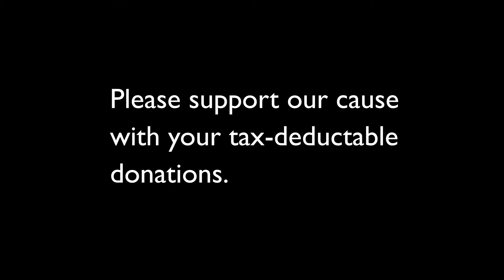Jacques Short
This is Jacques, a regular visitor to the OSU Star House.

Star House offers basics such as food, clothing and hygiene items, along with mental-health services and links to housing, education and medical care for youths like Jacques.

Star House is a welcoming drop-in center for transitional homeless youth between the ages of 14 -24.

First opened in 2006, the modest 1,800 sq. ft. house on North 4th Street serves 724 unique young adults who visited Star House over 17,000 times in the past year alone.

By integrating research and community service, Star House provides youth experiencing homelessness with a safe respite from the streets.

It serves as a safe place with access to services from other agencies providing educational, health, financial and housing resources along with job-seeking skills and opportunities.

Star House recently purchased a new 14,000 sq. ft. building having the capacity nearly 6 times the current location. In addition to the essential services such as laundry, food and showers, it will feature medical treatment rooms, expanded kitchen and dinning facilities and counseling offices.

Community support and funding are needed for the renovations.